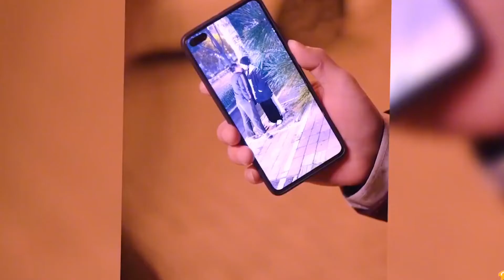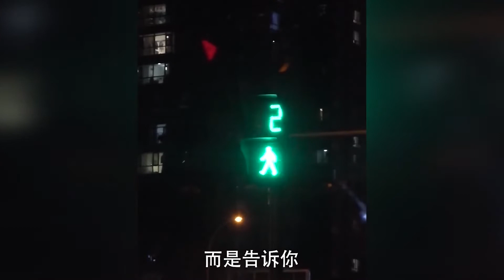女友为霸占房子，男友母亲被迫流浪街头，下一秒做法直呼解气